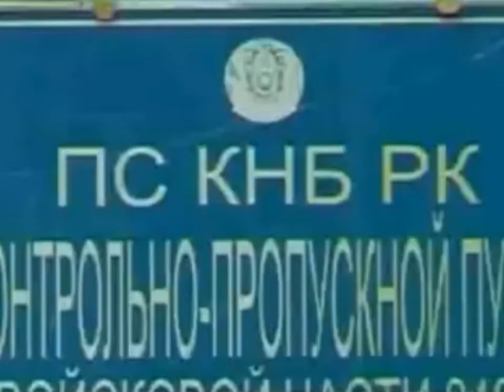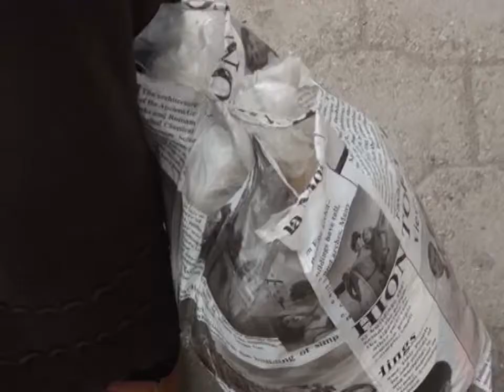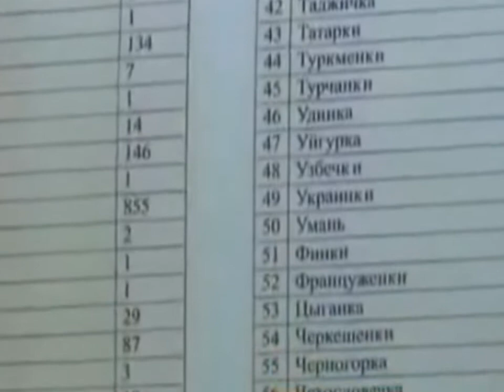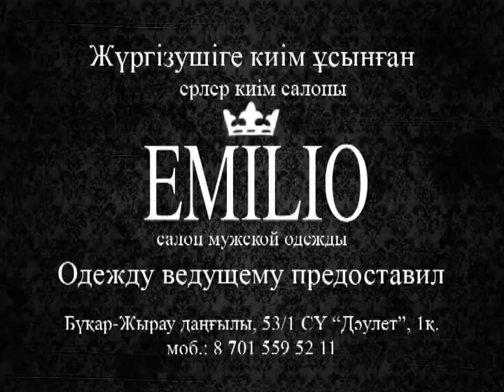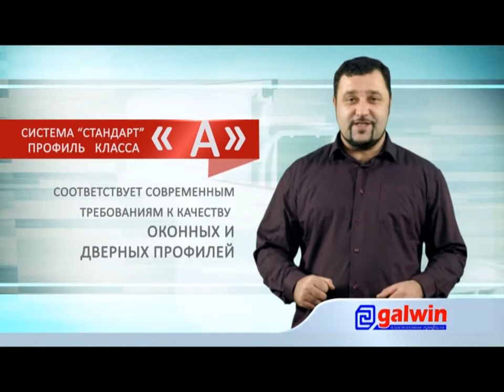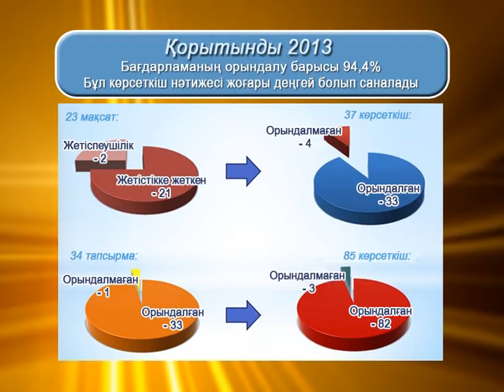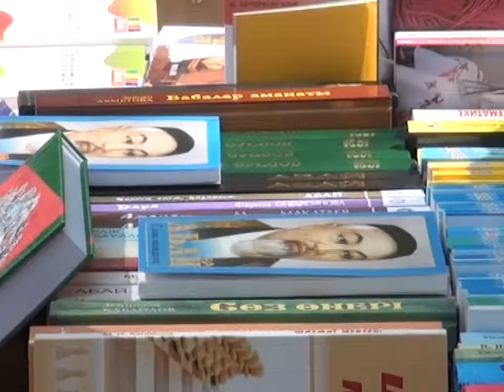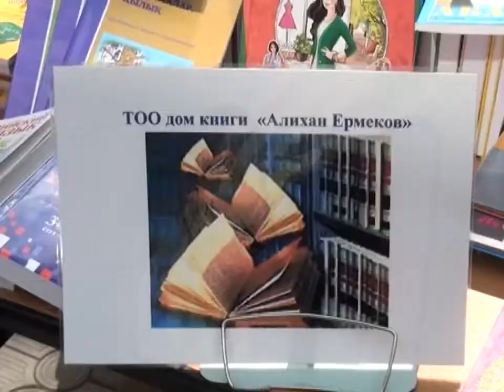Бірінші Қарағанды телеарнасының жаңалықтары - 19/05/2014